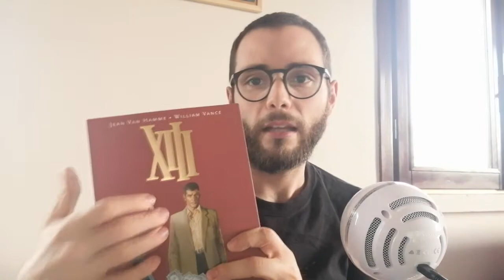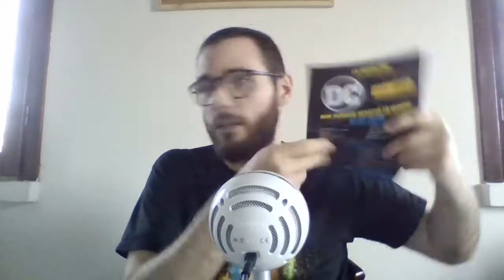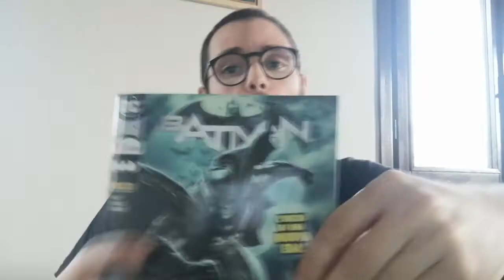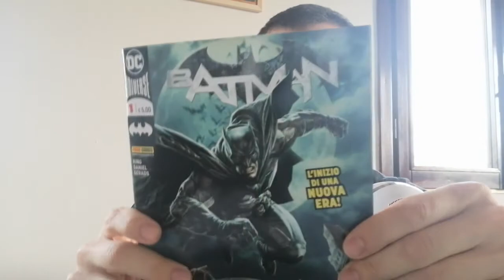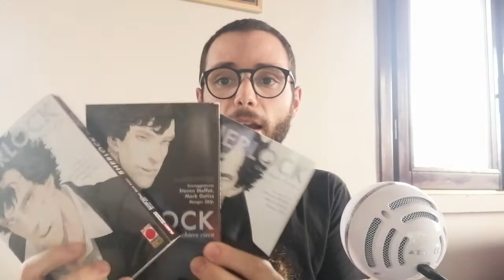ACQUISTI DI GIUGNO! MONTHLY VLOG GIUGNO 2020!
Signori! Era da tantissimo che non facevo un MONTHLY VLOG ed eccolo qui tornato, con i NUOVI ACQUISTI di GIUGNO! FAtemi sapere se vi piace l'idea e ditemi cosa ne pensate della doppia inquadratura, anche se c'è ancora un po' da lavorarci!

● Dove trovarci
TeamSpeak: ts.multicore.network